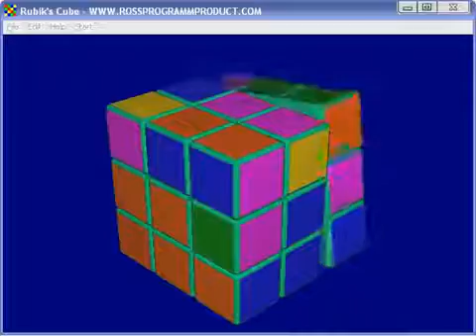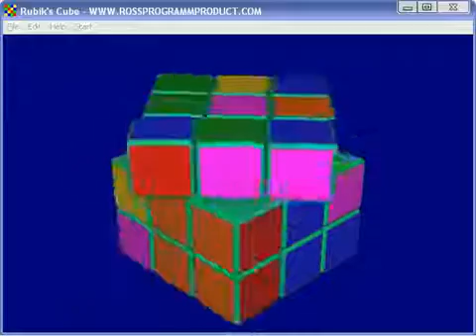Tutorial Virtual del Cubo de Rubik 3x3x3 Desde Cero #3 | El Friki de los Cubos